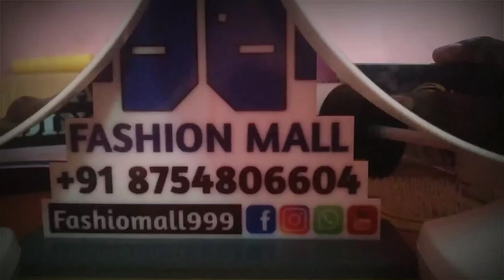Magic Mirror | Gift Shop | Mug | Photo Printing | Wholesale Price| Reseller Welcome| 8754806604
Price: -550₹ 💛Limited Stock💛

Upload to Your Status , Pages And Websites To Get More Orders 🛒

Date:- 02/02/21

* FASHION MALL* ☺️❤️